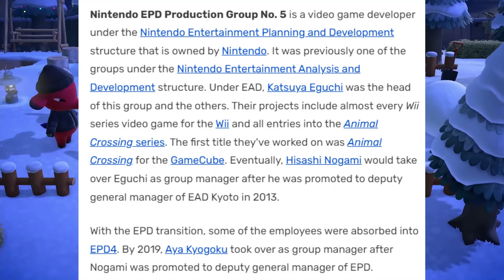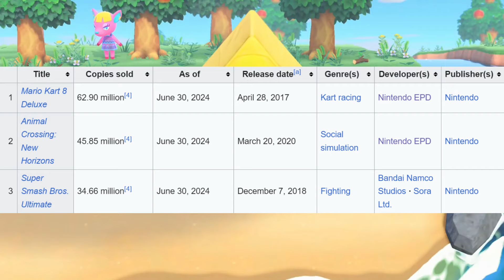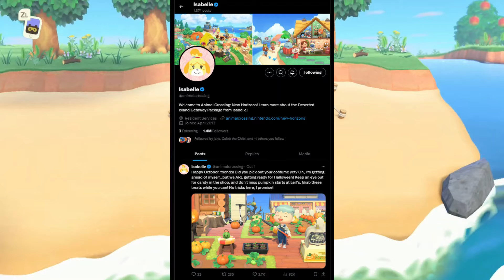5 Reasons The Next Mainline Animal Crossing is Coming Soon!!! | In Development CONFIRMED!!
I'm so happy to say I am 100% beyond a doubt certain the next mainline Animal Crossing game is in development now and will be ready for a reveal and release soon!! I can't wait!!

📚 Chapters 📚

0:00 Intro
0:18 #1 Last Update to Animal Crossing
 New Horizons in 2021
1:32 #2 Already Laid The Groundwork
 With New Horizons
2:13 #3 The Last Splatfest
 Has Concluded!
3:20 #4 Animal Crossing: Pocket Camp
 Shutting Down
4:24 #5 The Success of
Animal Crossing: New Horizons
6:08 Conclusion